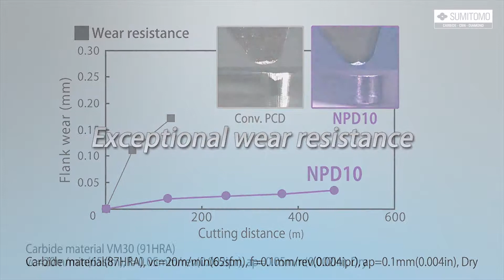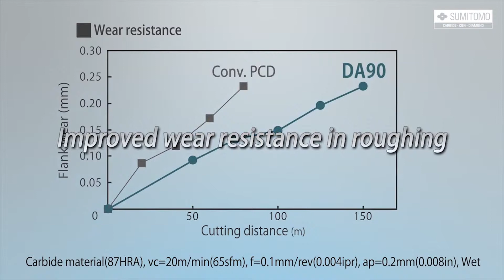PCD Tool SUMIDIA BINDERLESS NPD10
Sumitomo Binderless NPD10